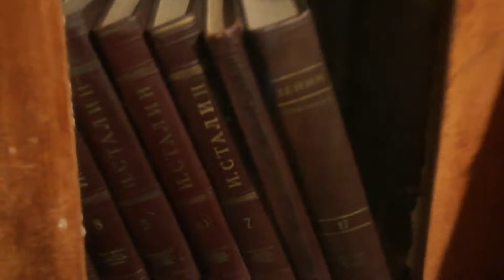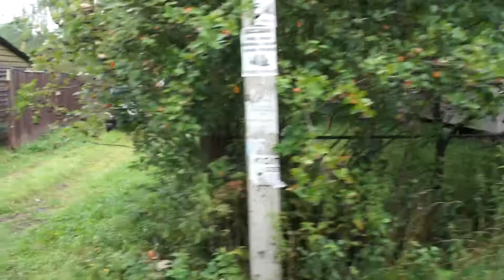Манихино. СНТ "Рубин". MAH04327